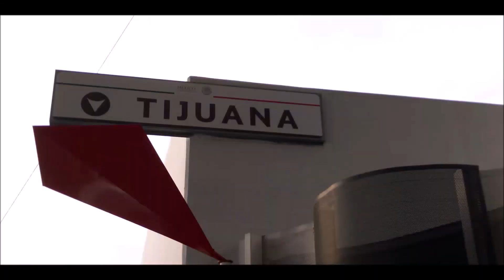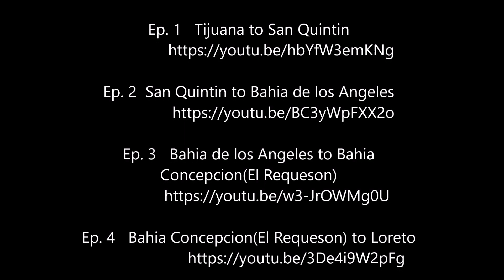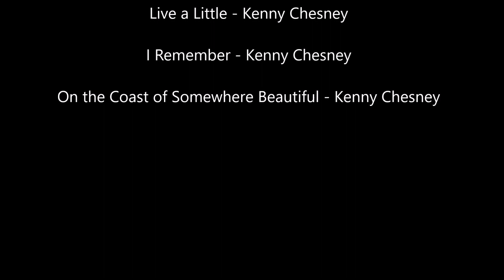Las Crónicas de Baja 2018 - Ep. #8 Loreto to Bahia Concepcion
Episode #8 of my moto-camping trip to the tip of Baja and back.
Loreto to Bahia Concepcion

Probably the most scenic coastal shots of the whole trip. In my opinion, the East coast of the Baja, specifically Bahia Concepcion have the nicest beaches in perhaps, all of Mexico. Sit back, relax, grab a beer and let the warm, azul waters melt your blues away.

These videos are an attempt to document my long awaited trip to ride my motorcycle to Cabo San Lucas and back and camping all the way. Constructive criticism is always welcomed. I hope you enjoy my videos and I will continue to post as I edit them. All my best, Glen

Ep. 9   Bahia Concepcion(El Requeson) to Bahia de los Angeles

Ep. 10  Bahia de los Angeles to Tijuana

Soundtrack

Ends of the Earth - Kenny Chesney

Live a Little - Kenny Chesney

I Remember - Kenny Chesney

On the Coast of Somewhere Beautiful - Kenny Chesney